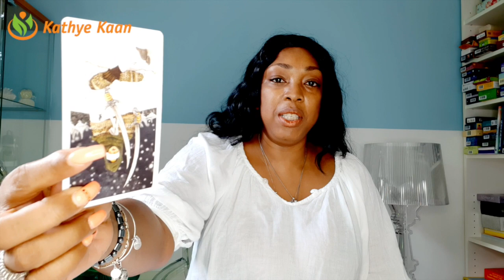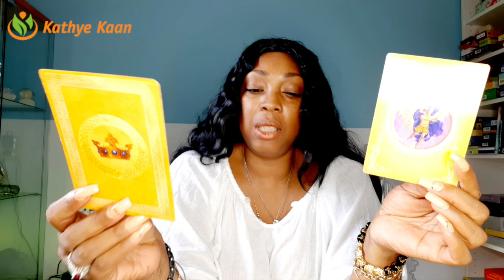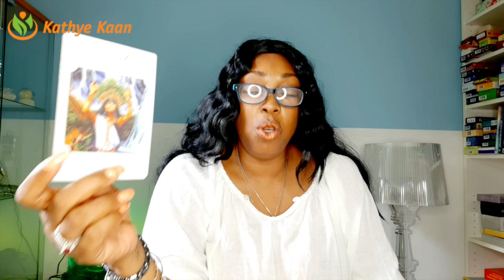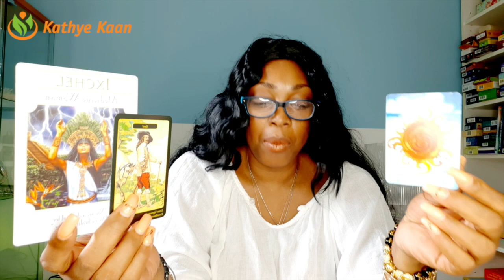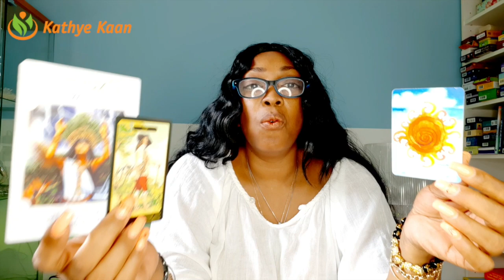CANCER u are in too deep! clear up this situation💖 WEEK 24 🙏 WEEKLY READING JUNE 08 14💫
Kathye